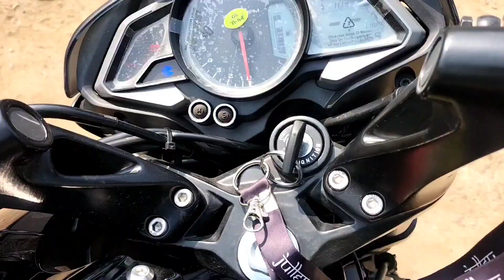Travelling to Pathankot /जल शक्ति विभाग / NH Safe Ride#dailyvlog#trading#trending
Kaisi  Laggi Video ?
Agar video Pasand Aayi Hai Toh Iss video ko  Like karein, Share Karein, And Comment  Jarur  Karein Or video  ko Apni Family, Ristedaar , Dost Or All Social Media Per Share Karein Or Dushmano Ko Jarur  Beje 😉🎥
Written & Directed By :- DRD VLOG
HIMACHALI
Edited  By :- RAHUL DHIMAN
D.O.P &

Follow on page link 👉 DRD VLOG HIMACHALI 4 link👉👇

1.)

2.)

3.)

4.) Follow on telegram link👉Hey, I'm using Telegram to chat. Join me!

Earning money Link  link👉👇 In future plan continue earning app I have good  1 year experience   excellent 👇

1.)Zupee 👉
85492NF983
Join to link num… whataps  👉 ……… 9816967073 …
Shoot To  👉 Jawlaji To Pathankot